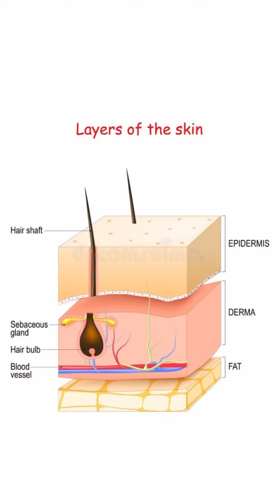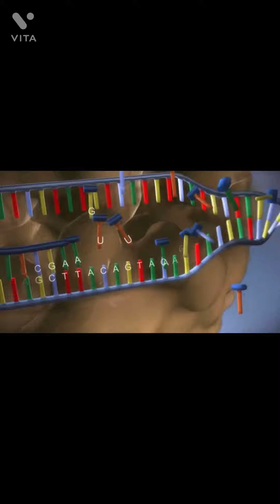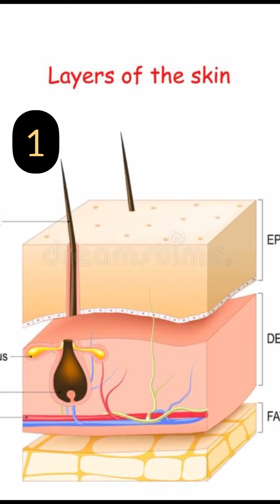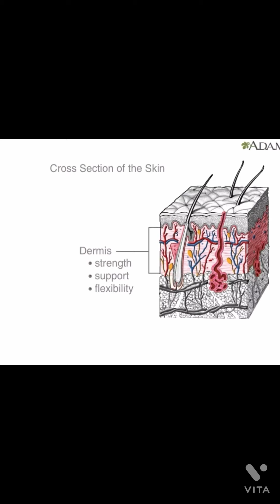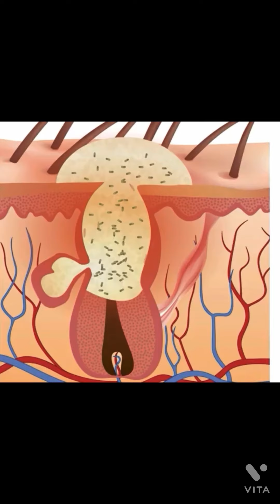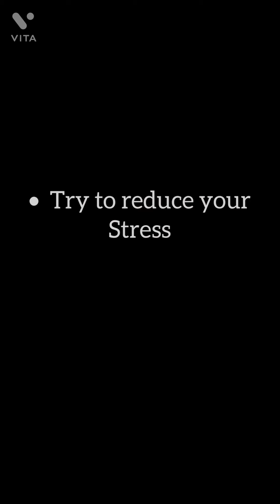What to do for a healthy & glowing skin ✨ ?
This is the part -3 of basic skincare series